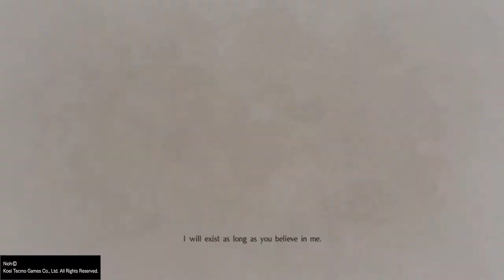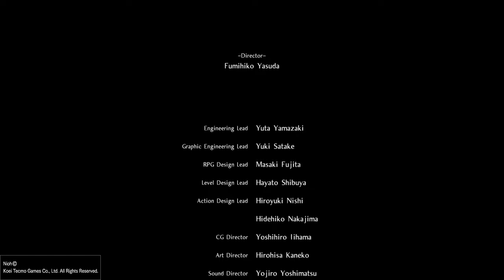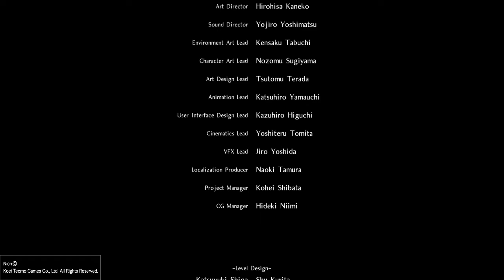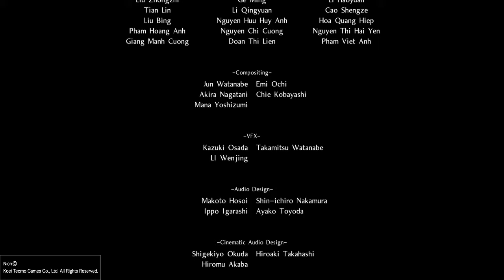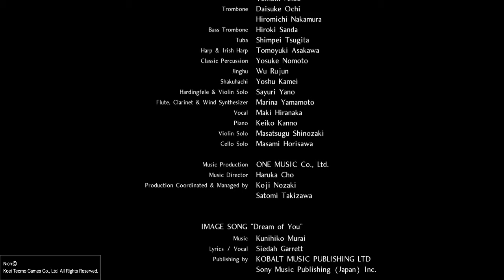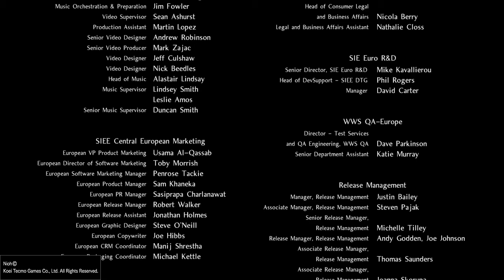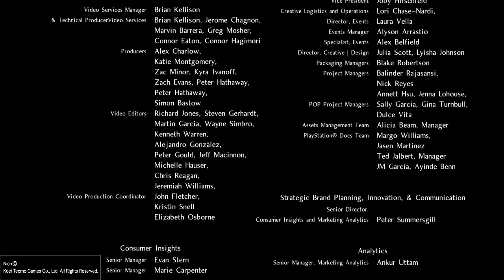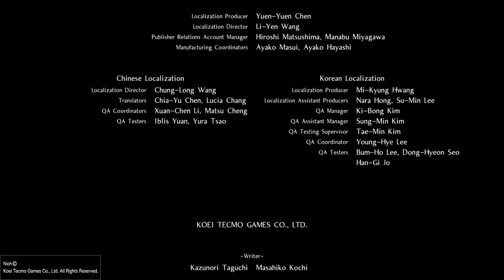Nioh: The Revenge World Tour - Part 5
The final stretch commences as William heards into the Omi region in pursuit of Kelly to reclaim back Sairose and end this madness once and for all but it won't be easy. Will he succeed or will it all be in vain?